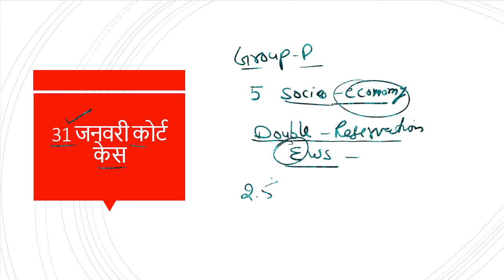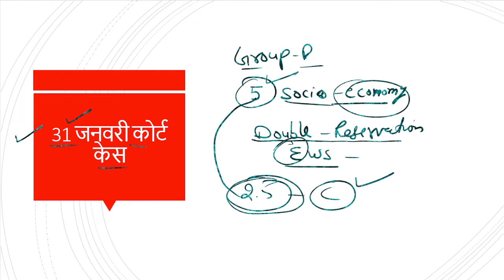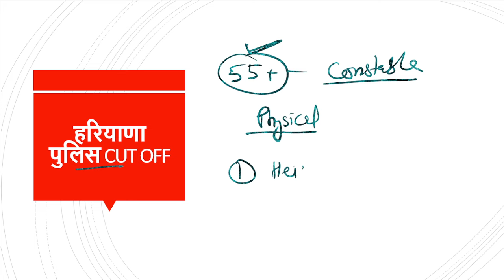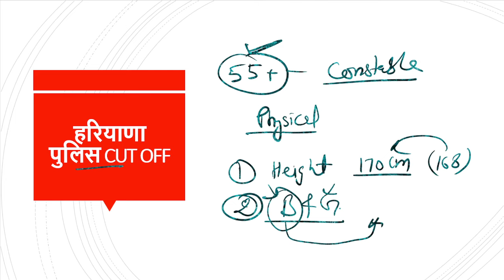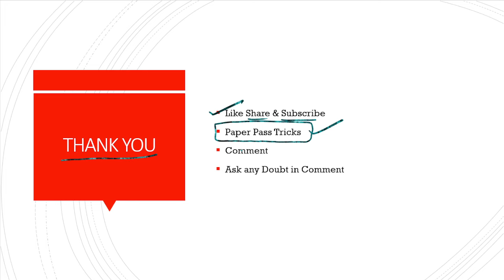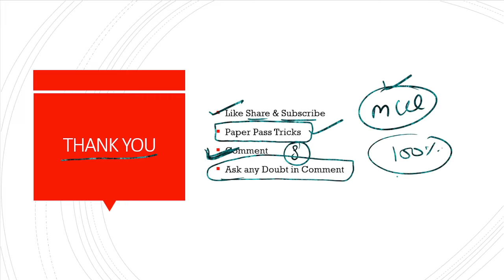Group D Case । Supreme Court Decision । Group D Cut Off। Haryana Police Physical Cut off.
group d dy
group d dv cut off 2023
group d dv cut off
group d dv me kya kya le jana hai
group d dv document
group d dv
group d dv me kya document chahiye
group d dv cut off 2022
group d dv and medical reviews
group d dv medical ke baad kya hota hai
hssc group d dv me kya kya le jana hai
hssc group d dv ke liye documents
hssc group d dv date
hssc groOup d dv test
group d document
group d document verification me kya kya
chahiye
group d document verification
group d document
group d documents for joining
chahiye 2023
group d document verification rejected
group d document verification telugu
group d document pdf kaise banaye
group d documents required
chahiye haryana

hssc group d promotion process
haryana group d category wise post
hssc grOup d interview
haryana group d interview
haryana group d beldar
haryana group d animal attendant
haryana group d best job
beldar ka kya kaam hota hai
dark room attendant work
mining guard haryana
diwan sir haryana gk
group d transfer drive
haryana group d answer key

cet qualify
cet qualifying marks
cet qualify song
cet qualify news
cet qualify court case update
cet qualify nature
cet qualify news today
cet qualify only
cet qualify protest today
cet qualify only
cet twitter campaign cet_gualify_only ज्यादा
से ज्यादा
hssc cet only qualify
cet qualify_nature_only
group d paper leak news haryana
group d paper leak news
group d paper leak
group d paper leak news hpssc
cet protest
cet protest karnal
cet protest haryana
kcet protest today haryana
kcet protest today
cet protest panchkula
cet protest rajasthan
cet protest live
cet protest karnal today
cet protest haryana today